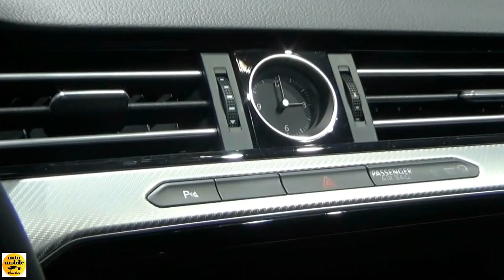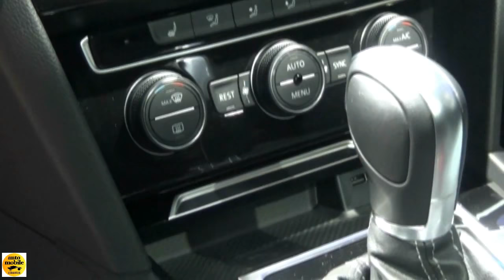2018 Volkswagen Arteon R-Line - Exterior and Interior - Auto Show Brussels 2018